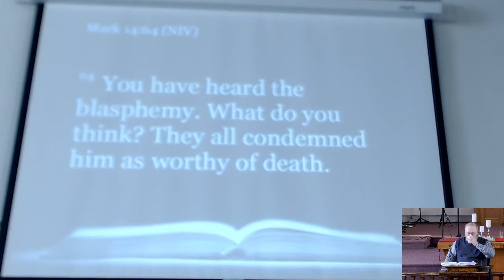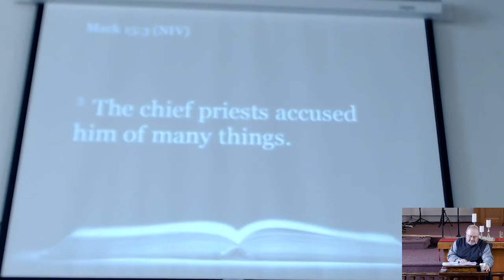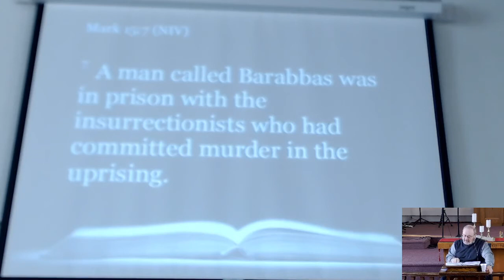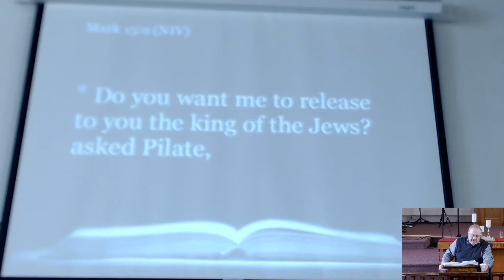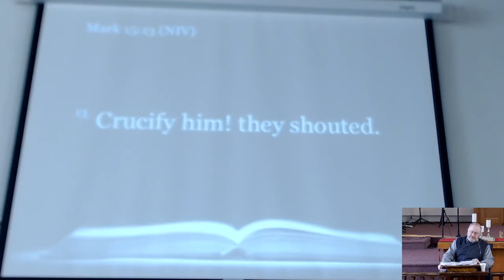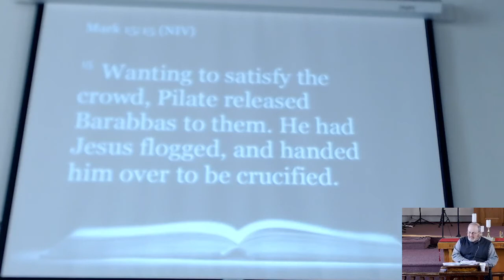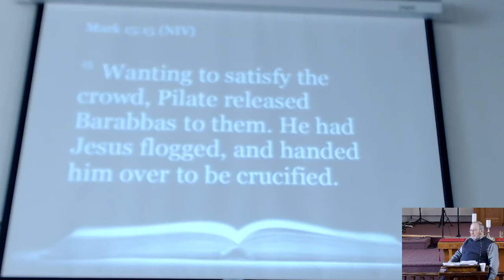Jesus Stands Trial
Mark 14:43-72; Mark 15:1-15
Sermon by David McGee